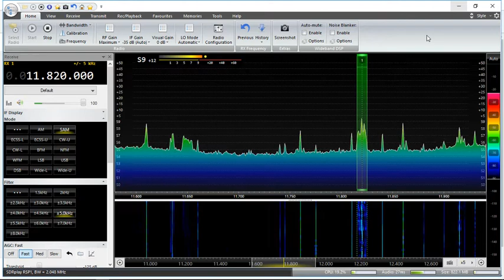DIY Copper Tube Active Loop Antenna - Shortwave broadcast of Radio Saudi @ 11820 kHz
I'm using the SDRPlay RSP1 connected with a USB powered 5 volts DC +30 db Low Noise Amplifier running SDR Console V3 software connected to my DIY Copper Tube Active Loop Antenna on the roof from a height of around 30 feet running 75 feet of LMR 400 low loss coax cable to my basement shack located in Yonkers, New York, USA. The antenna is oriented pointing North to South.